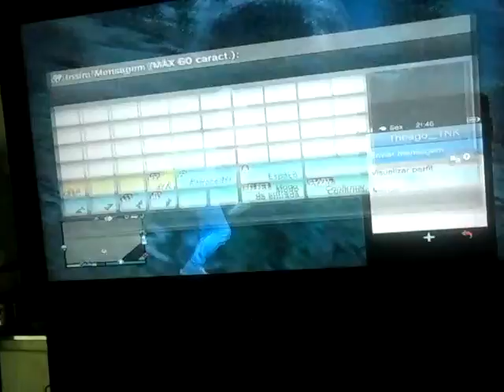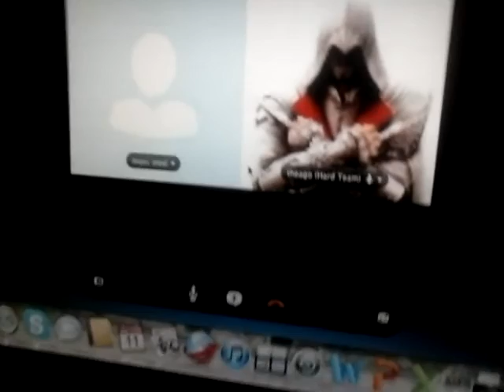GTA fim do mundo